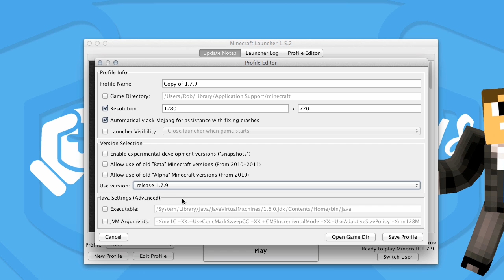MC Magic for Beginners: How to Connect to MC Magic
In the first part of this MC Magic for Beginners series I walk through the steps of making sure that your Minecraft client is up to date and set up to connect to MC Magic so that you can start having fun on the server!

▶MC Magic IP: mcmagic.us